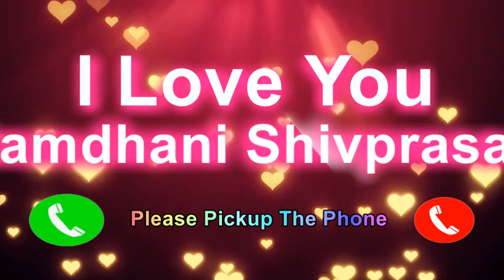I Love You Ramdhani Shivprasad Please Pickup The Phone,Ramdhani Shivprasad Name Ringtone,Ramdhani Sh